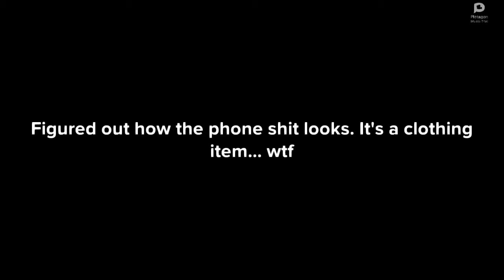VITH Bite 2